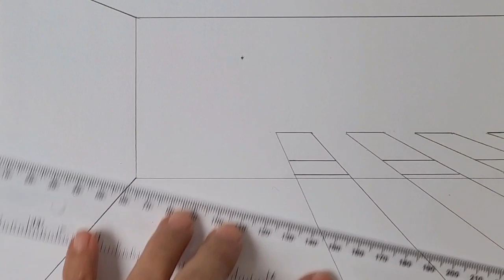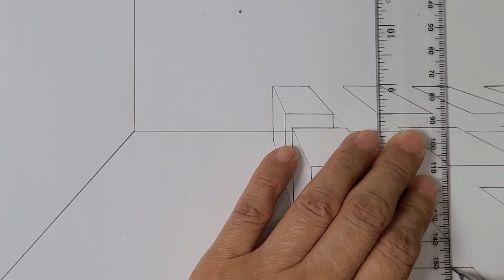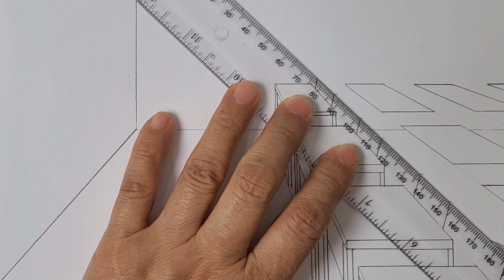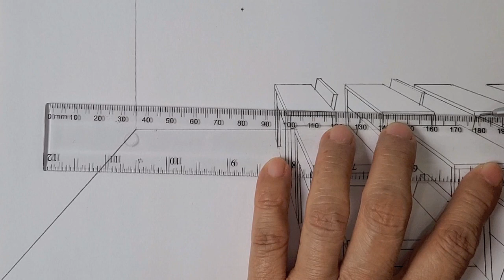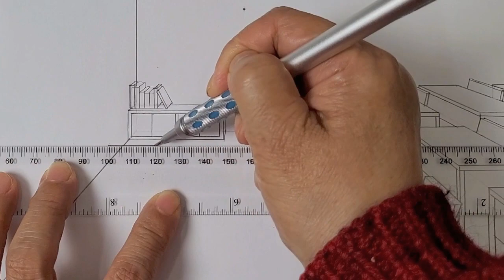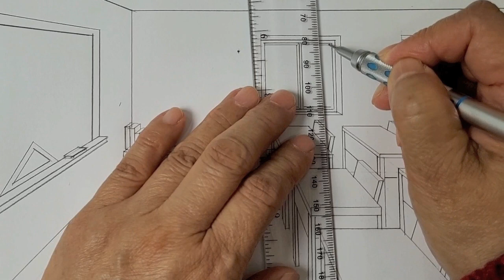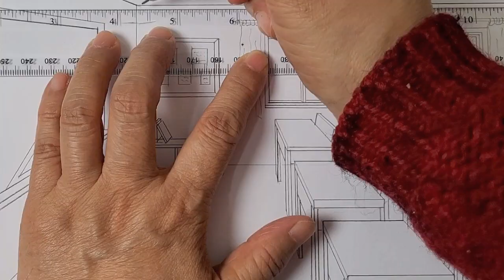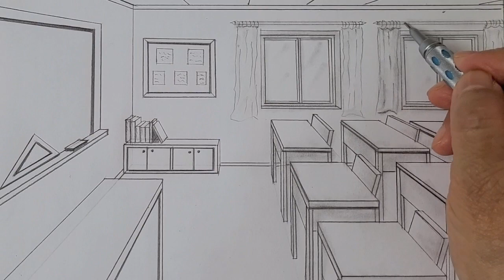How to draw a classroom in one point perspective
This video shows one point perspective drawing, how to draw a classroom in one point perspective, how to draw a classroom, draw a classroom easy, how to draw a room, it is step by step one point perspective drawing tutorial.